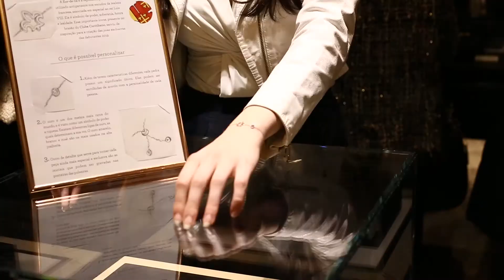Coquetel Joalheria Bergerson - Debutantes 2019 | Clube Curitibano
As Debutantes participaram de um coquetel na Joalheria Bergerson do Pátio Batel para conhecer a joia que irão ganhar no dia do baile.
A pulseira é inspirada na flor-de-lis e foi desenvolvida especialmente para as meninas.